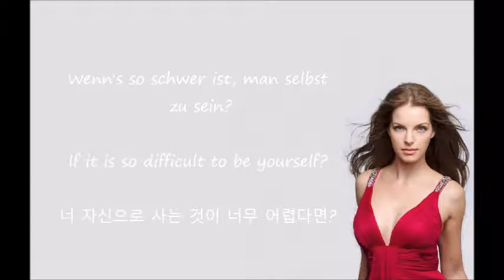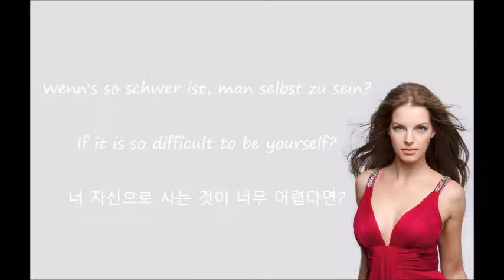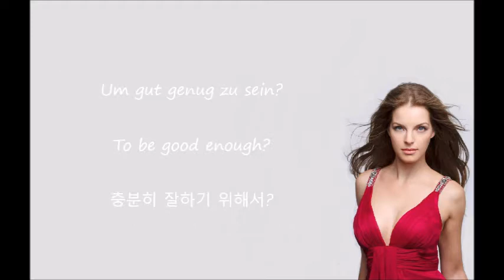Yvonne Catterfeld -Besser Werden (German+English+Korean LYRICS)